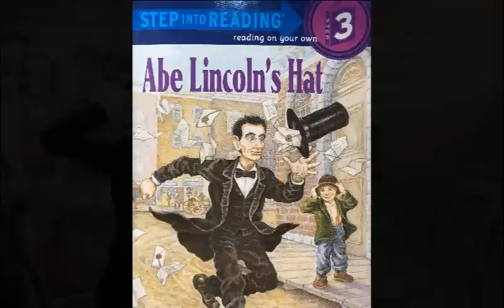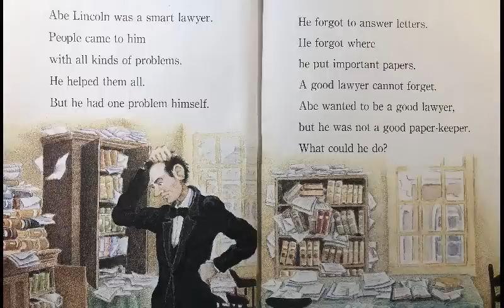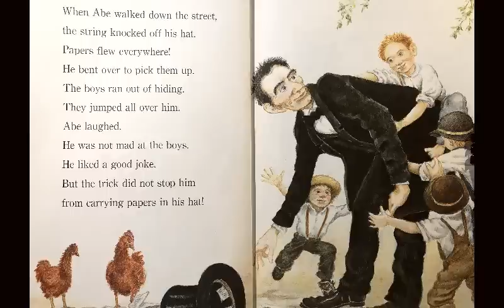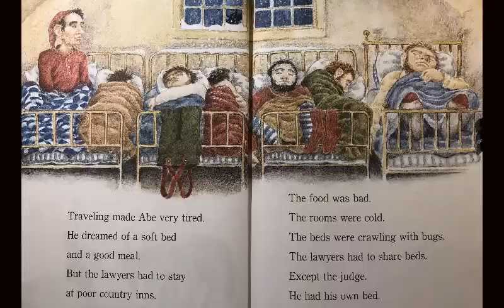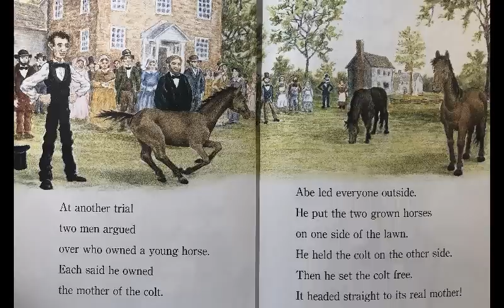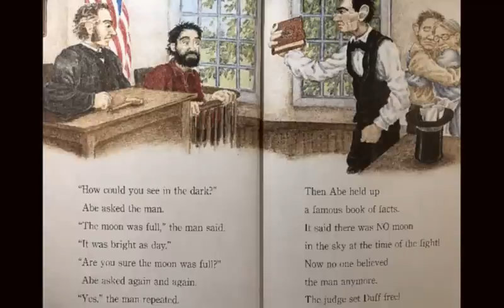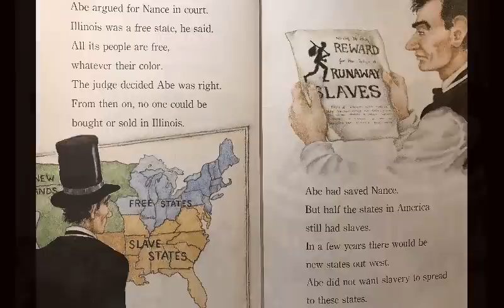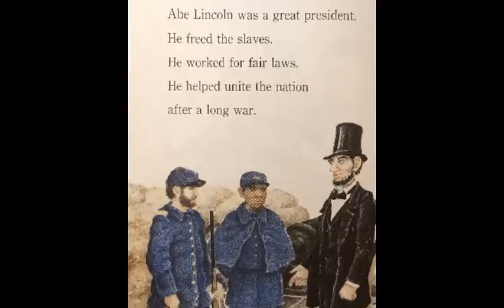Abe Lincoln's Hat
Written by Martha Brenner
Illustrated by Donald Cook
Read aloud by Mrs. Britton